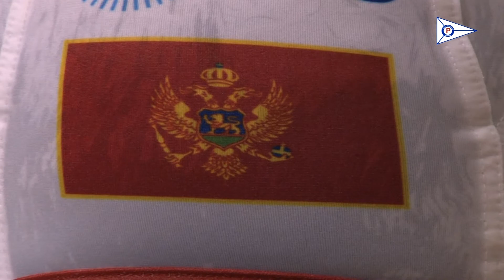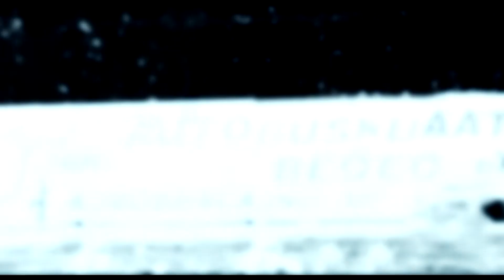REPREZENTACIJA PONOVO U KOTORU